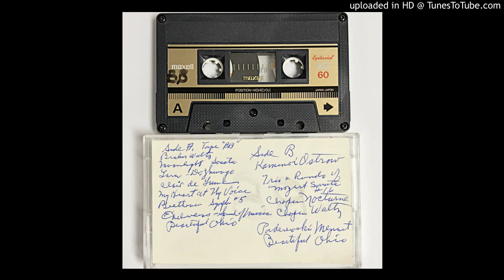Phyllis Specht - Kamennoi-Ostrow